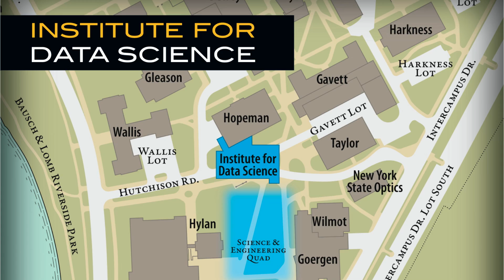Institute for Data Science Gift Announcement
University of Rochester President Joel Seligman announced two extraordinary gifts from The Wegman Family Charitable Foundation (WFCF): a $10 million lead gift to the University's Institute for Data Science and a $7 million gift to support the Golisano Children's Hospital.  Together with previous gifts to several programs across the University campuses, today's announcement brings to $20 million the WFCF's total contributions to the University's comprehensive campaign. In recognition of this support for the Institute for Data Science, the Institute's new landmark building will bear the Wegmans name.

"It is our honor to support the University's campaign," said Danny Wegman, the Foundation's president and chairman of the board. "The Institute for Data Science is helping the University and its collaborators become leaders in leveraging information in ways that will transform 21st-century discovery and innovation.

The Institute for Data Science and the Golisano Children's Hospital campaign are flagships of the $1.2 billion goal for The Meliora Challenge: The Campaign for the University of Rochester. The WFCF gift represents the fourth largest contribution to the University's comprehensive campaign, and the second largest gift to the children's hospital.

"Data science is the defining discipline of the 21st century, and among the University's top priorities," said University of Rochester President Joel Seligman. "Danny saw the potential of this initiative to build off of our strengths in data science and computational capabilities and our long tradition of entrepreneurship."

This past fall, Seligman announced the University's $100 million commitment--inclusive of the $50 million it has invested in recent years--to greatly expand its work in data science, the rapidly emerging field focused on how the world understands, consumes, and applies vast quantities of information and data. As the centerpiece of the University's current five-year strategic plan, the Data Science Initiative features the creation of a new Institute for Data Science and includes the construction of a state-of-the-art building to house it, as well as support for as many as 20 new faculty members with expertise in the field.

The proposed $25 million, 50,000-square-foot facility will complete the Science & Engineering Quadrangle on the River Campus, and will bring together--under one roof--faculty in medicine, science and engineering, the humanities, education, business and other disciplines for the purpose of data science research and studies.  This new facility will also serve as the home for the recently designated New York State Center of Excellence for Data Science, which with support from Governor Andrew Cuomo and our New York State delegation, received $872,333 in the 2014-15 Budget.

"The Institute for Data Science is uniting our institutional strengths in this area for this first time, including research being conducted at the Health Science Center for Computational Innovation (home to the IBM Blue Gene/Q supercomputer), computer science, biostatistics, and other disciplines where data informs discovery," said Robert L. Clark, senior vice president for research and dean of the Hajim School of Engineering & Applied Sciences. "Our contributions in data science are already having a profound impact on research in fields ranging from political science to medicine, and The Wegman Family Charitable Foundation's support for the institute is enabling in our efforts to make the University of Rochester a world leader in this emergent field."